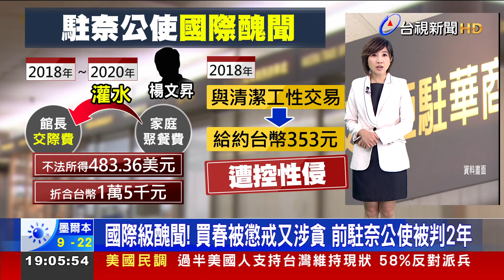國際級醜聞！ 買春被懲戒又涉貪 前駐奈公使被判2年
我國駐奈及利亞前公使楊文昇，爆出國際醜聞，2018年擔任駐奈及利亞駐館長的時候，先爆出在宿舍和女清潔員性交易，被提告性侵，懲戒法院判他休職一年。現在，又因為涉嫌以不實單據貪小便宜，報支館長交際費1萬5千多元，被台北地方法院依利用職務上機會詐取財物罪，判刑2年，褫奪公權1年，緩刑5年。